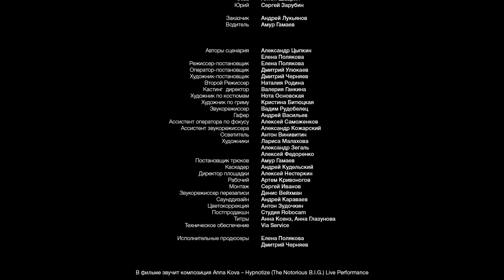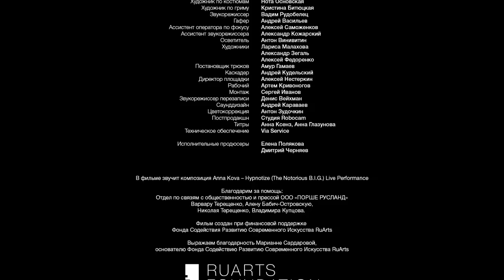«Ты его любила?». Короткометражный фильм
Романтическая комедия «Ты его любила?» — короткометражный фильм по рассказу «Месть во благо».

Сценарий: Александр Цыпкин, Елена Полякова
Режиссёр: Елена Полякова
Оператор: Дмитрий Улюкаев
Художник: Дмитрий Черняев
Продюсеры: Елена Полякова, Дмитрий Черняев
В ролях:
Сати Спивакова
Сергей Зарубин
Антон Шаврин
Андрей Лукьянов